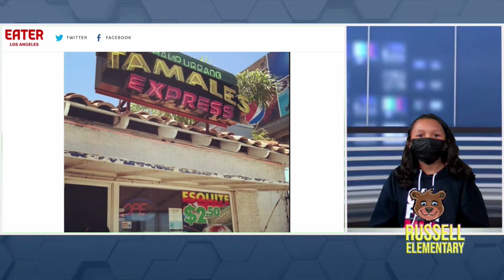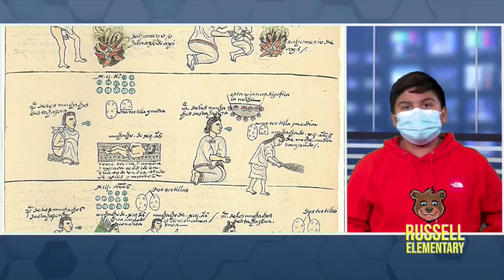Russell El. Room 60 final